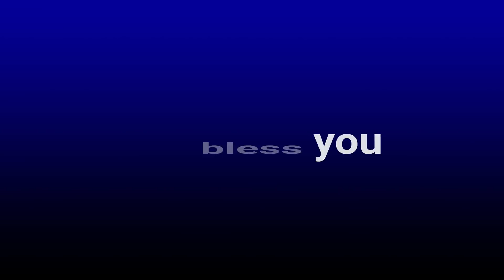పాస్టర్ల మోసాలు పక్కా లెక్కలు !! పాస్టర్స్ పై బడి ఏడుస్తున్న హిందు జన శక్తీ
హిందు మతం లో సత్యం లేదు అని ప్రజలందరికీ తెలిసి పోయిందా...అందుకే కాబోలు అన్ని మతాలనుండి క్రైస్తవం లోకి  వస్తున్నారు!!